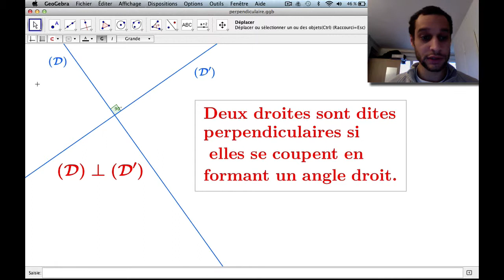Droites perpendiculaires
Niveau : primaire (système français)
Pré-requis : définition d'une droite
Résumé : définition de droites perpendiculaires